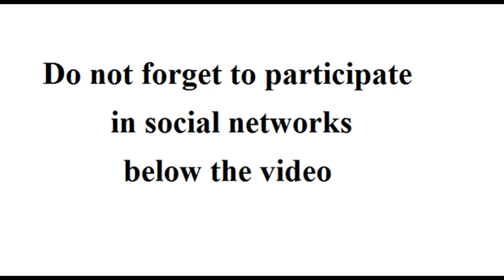Find the top female bodybuilders